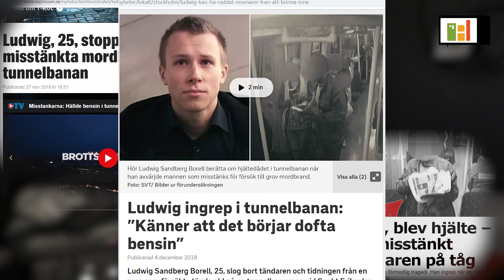Vardagshjälten Ludwig Borell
Ludwig ingrep när en man försökte tända eld på tunnelbanan. Nytt i Flempan har träffat honom inför rättegången.

Följ oss på och sociala medier på @nyttiflempan för fler nyheter!

Foto & redigering: Leif Andersson